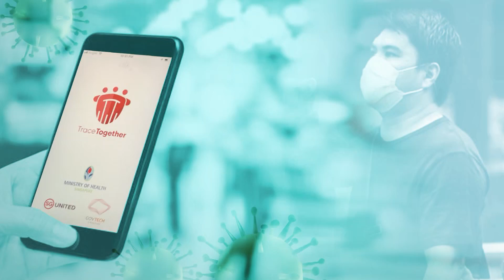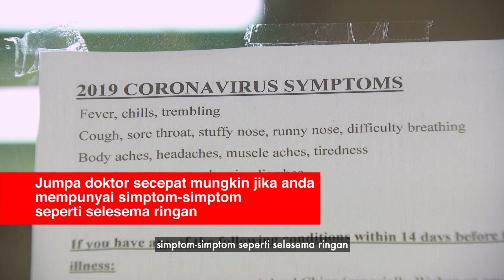Ensuring COVID-Safe Spaces for All (Malay)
Everyone must do their part so that our public spaces and businesses can continue to be COVID-Safe for all. We must continue to stay vigilant against COVID-19. and not let our guard down. Find out how we can protect our loved ones and prevent a second wave of infections.